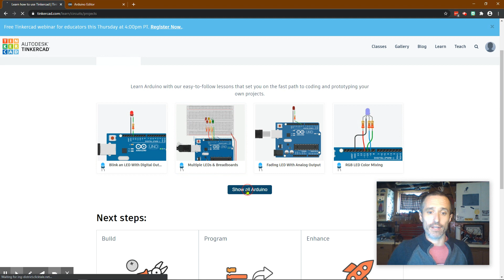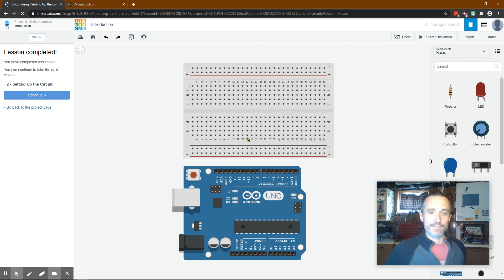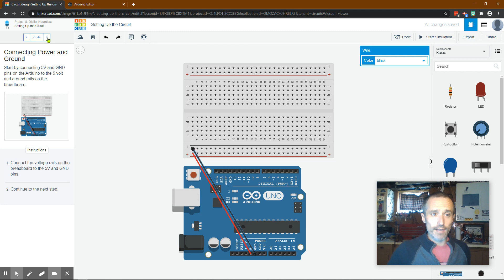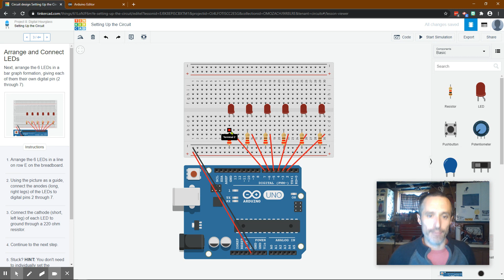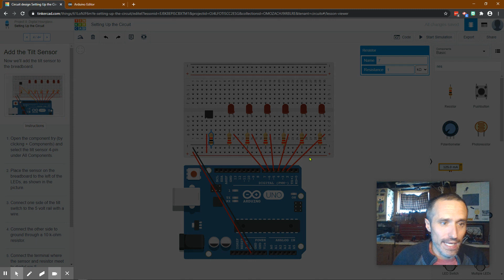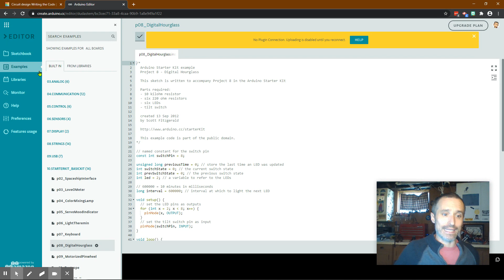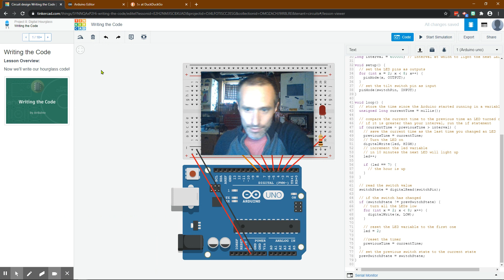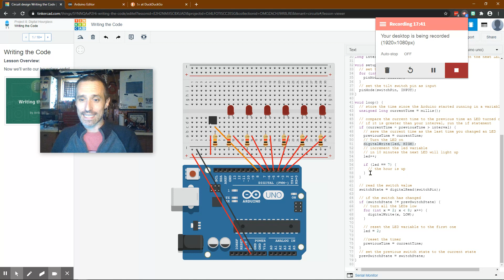Learn Electronics with Arduino Project 8: Digital Hourglass Walkthrough in TinkerCAD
Whether you own an Arduino, or want to work along with me on TinkerCAD.com, get ready to learn a lot about electronic components and computer programming!

In this project, you will build a clock that turns an LED on every ten minutes. The clock uses the Arduino Uno's built in timer. Reset the clock the same way you would reset an hourglass: by tilting it back and forth!

At 10:20 I quickly passed over "unsigned long".  I meant to come back to it and forgot, here is the reference page on it

For use of resistors on the ground of the switch, please see the following

If you see/hear any mistakes, please mention them in the comments.  I am not an expert on this, I am a self proclaimed "jack of all trades" and am always happy to learning more!  Thanks!